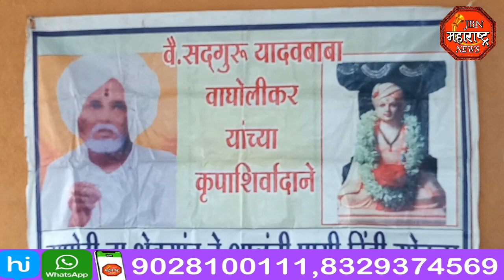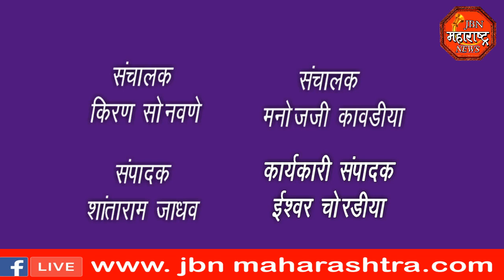jbn maharashtra news jalgaon